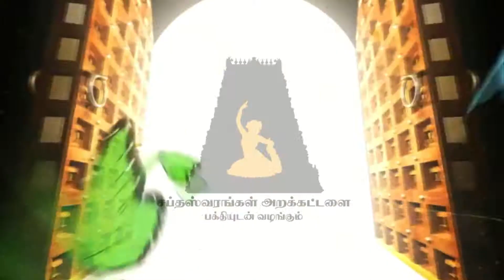Mayura natiyanjali awards 2017 R K KUMAR